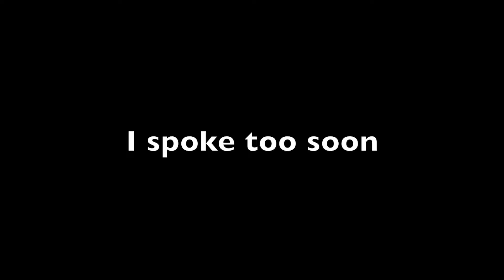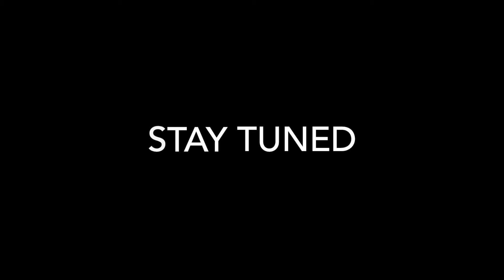I Spoke Way Too Soon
I was getting way too cocky and pumped starting this new lifestyle, (Dr.Bernstein's Diabetes Solution). I need to realize this is a long game and need to constantly work and be patient.